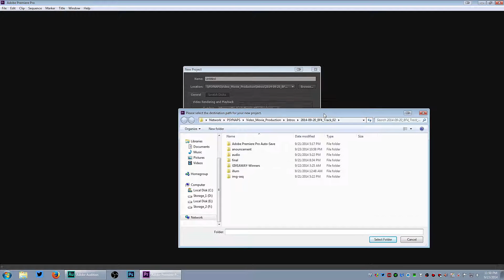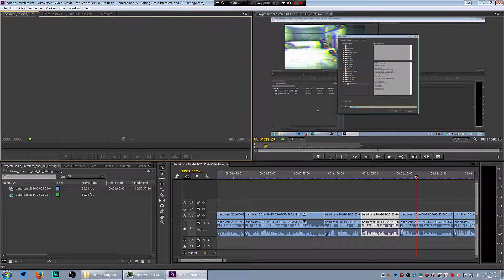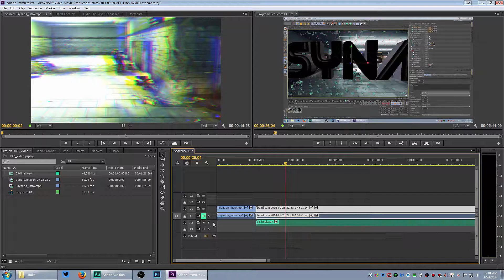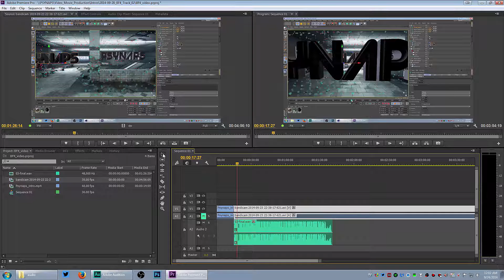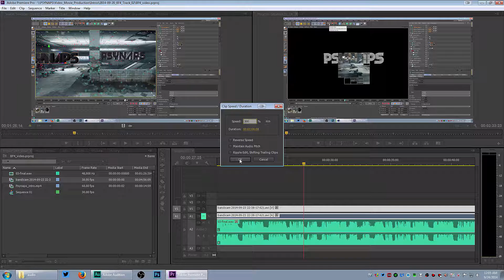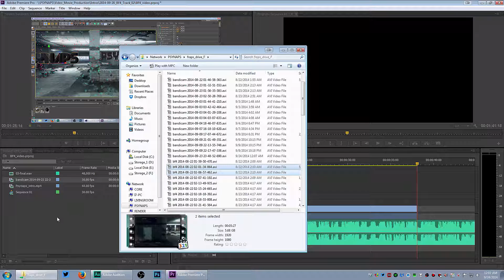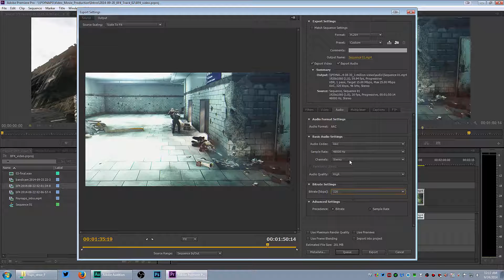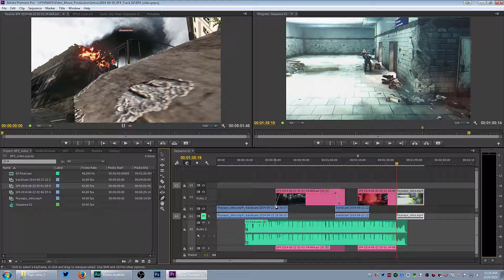Adobe Premiere Basics - Editing Video & Audio (Psynaps Tutorial)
Adobe Premiere CC Editing Video, Audio, intros, import.

Click "Like" and "Favorite" if you enjoyed the video, helps out a ton!